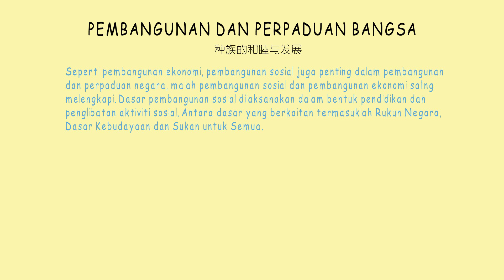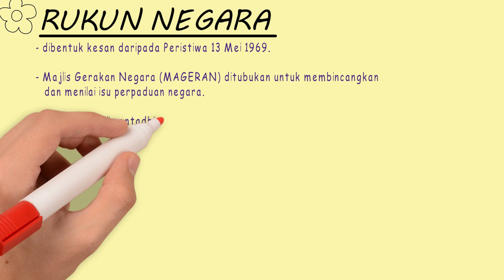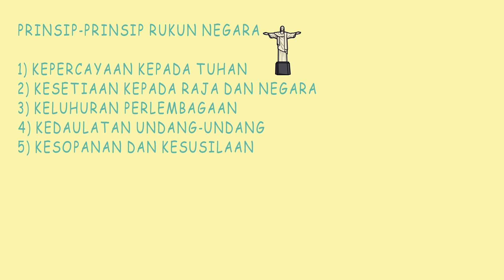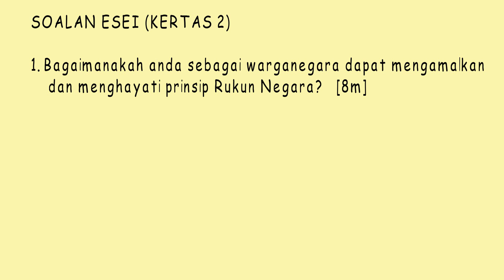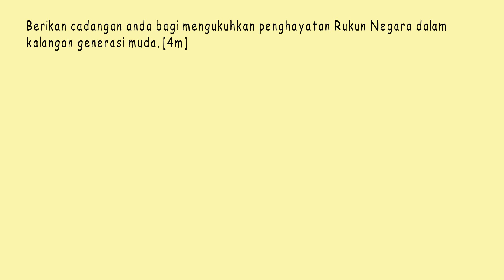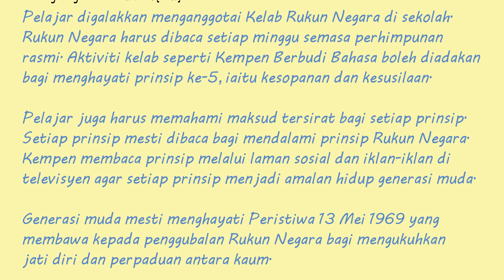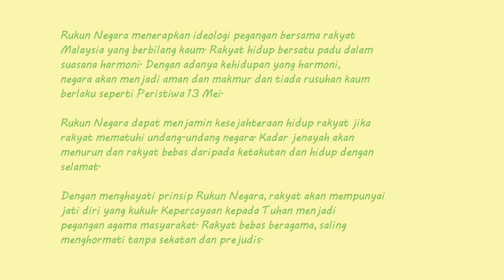Sejarah Tingkatan 5 - Bab 8 Rukun Negara华文讲解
同学们，记得这课的重点，答案非memupuk perpaduan和bersatu padu莫属。